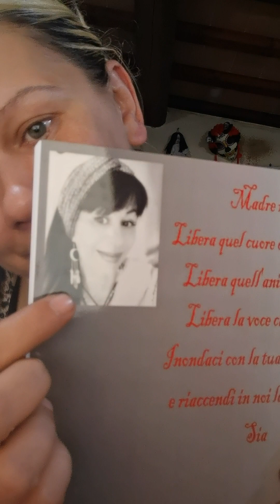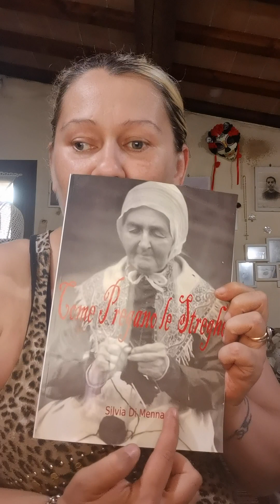Come Pregano le Streghe - 魔女の祈り方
Raccolta di incanti, inni e poesie pagane per ringraziare, chiedere, purificare, bandire. Canalizzazioni attive con lo Spirito Guida Euridice, Ninfa Amadriale "che la mia mano muove, con fili e rime nuove... e che d'amor commuove, e le coscienze smuove...". Un libro sull'esoterismo, paganesimo e spiritualità che non può mancare nella libreria di una Strega!
感謝し、尋ね、浄化し、追放するための呪文、賛美歌、異教の詩のコレクション。スピリットガイドであるエウリュディケ、ニンフ・アマドリアーレとの積極的なチャネリング。「私の手が糸と新しい韻で動きます...そしてそれは愛で動き、良心を揺さぶります...」。魔女の図書館に欠かすことのできない、秘教、異教、精神性に関する本!

Lo trovate a questi link :

I miei Libri in vendita qui :